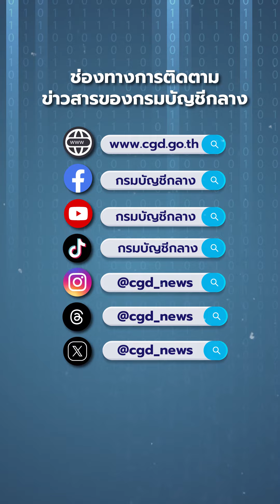เตือนภัยผู้รับบำนาญและบุคคลในครอบครัว อย่าหลงเชื่อมิจาฉาชีพ ที่แอบอ้างว่าเป็น จนท. จากกรมบัญชีกลาง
เตือนภัยผู้รับบำนาญและบุคคลในครอบครัว อย่าหลงเชื่อมิจาฉาชีพ ที่แอบอ้างว่าเป็นเจ้าหน้าที่จากกรมบัญชีกลาง โทรศัพท์แจ้งข้อมูลส่วนตัว สิทธิต่าง ๆ เกี่ยวกับบำเหน็จบำนาญ